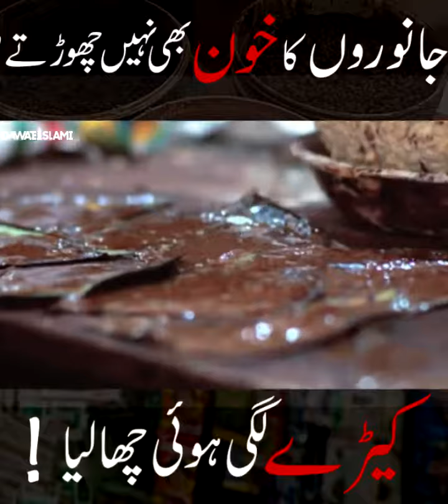The end of the whole meal in Pan Gatka پان گٹکا مین پوری کھانے کا انجام